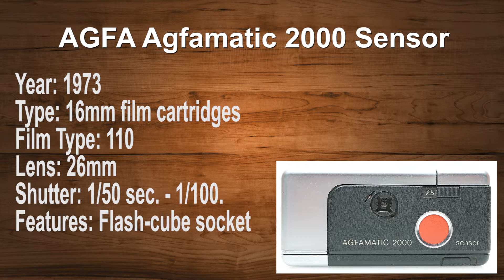AGFA Agfamatic 2000 Sensor - Compact Camera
110 Film Camera
Film Load 2:52